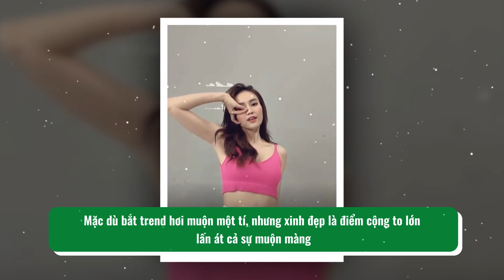Lan Ngọc đú trend "Dumb Dumb" quyến rũ mê mẩn